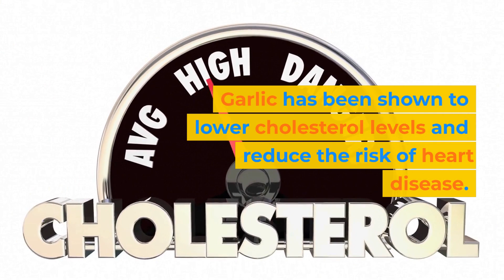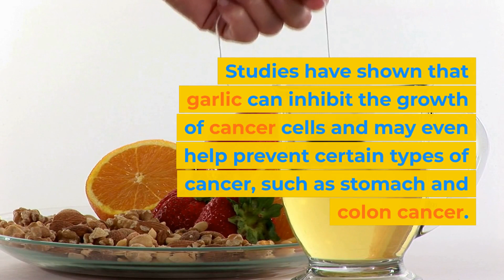Discover the Incredible Health Benefits of Garlic - TOP 5 YOU MUST KNOW!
Garlic is a widely known ingredient in cooking, but its health benefits are often overlooked. This small, flavorful bulb is packed with nutrients that can boost your immune system, lower your risk of heart disease, and even help fight cancer. In this video, we’ll be exploring the top five incredible health benefits of garlic that you must know!

Boosts Immune System:
Garlic contains allicin, a compound that has been shown to boost the immune system. Allicin has antimicrobial properties that can help fight off infections and viruses. In fact, some studies have found that taking garlic supplements can reduce the incidence of colds and flu.

Lowers Risk of Heart Disease:
Garlic has been shown to lower cholesterol levels and reduce the risk of heart disease. Studies have found that consuming garlic can lower both total and LDL cholesterol levels. Garlic also has anti-inflammatory properties that can help prevent plaque buildup in the arteries.

Helps Regulate Blood Pressure:
Garlic has been used for centuries to help regulate blood pressure. Studies have found that garlic supplements can lower blood pressure in people with high blood pressure. This is due to the presence of a compound called allicin, which has been shown to relax blood vessels and improve blood flow.

May Help Fight Cancer:
Garlic has been found to have cancer-fighting properties. Studies have shown that garlic can inhibit the growth of cancer cells and may even help prevent certain types of cancer, such as stomach and colon cancer.

Promotes Healthy Skin and Hair:
Garlic contains high levels of sulfur, which is essential for healthy skin and hair. Sulfur is necessary for the production of collagen, which gives skin its elasticity. Garlic also has antimicrobial properties that can help prevent skin infections.

Conclusion:
Garlic is a powerhouse of health benefits that everyone should take advantage of. Whether you consume it raw, cooked, or in supplement form, the benefits are undeniable. From boosting your immune system to fighting cancer, garlic has a lot to offer. So, go ahead and add more garlic to your diet today!